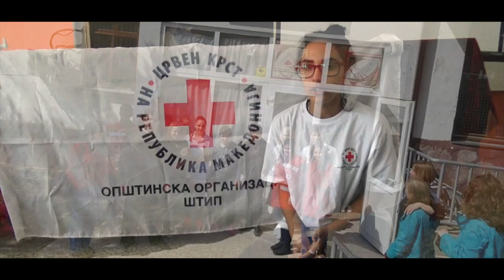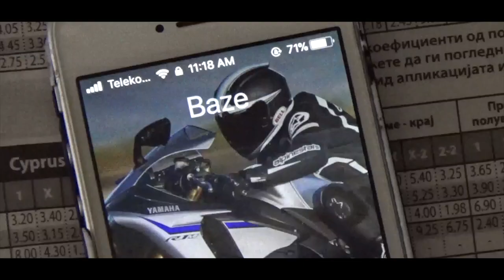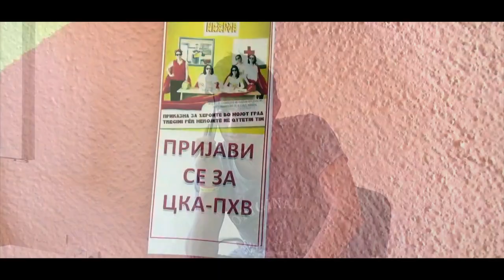ЦКА- ПХВ промотивно видео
Почитувани со гордост Ви го претставуваме првиот краток филм- промотивно видео изработено од страна на младите членови на Црвен крст Штип по повод Неделата за промоција на хуманите вредности која се реализира во периодот од 21 до 28 Септември.